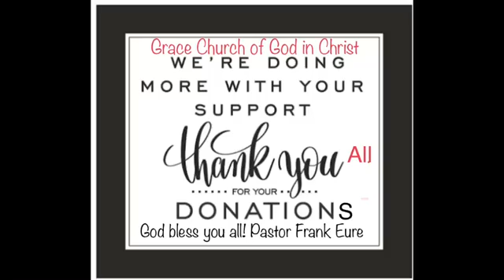The Purpose of Communion Grace Church Of God In Christ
Elder Frank Eure Sr Pastor